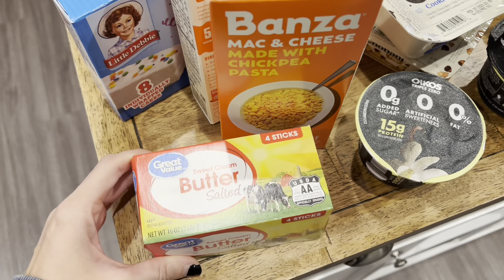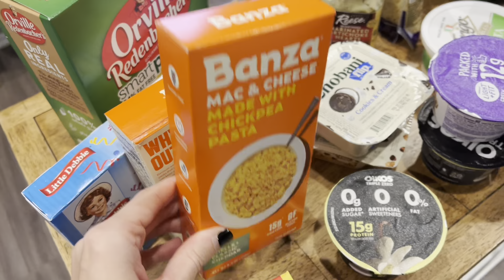Grocery haul and meal planning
Join me for a healthy{ish} trip to the grocery store and get a sneak peek of the recipes I’ll be making this week!